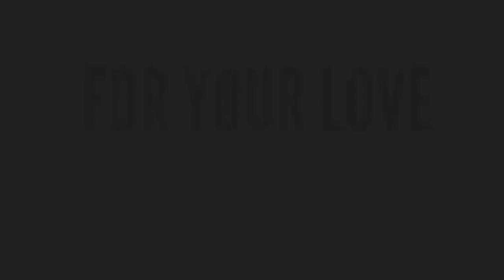టీఆర్ఎస్ ఎమ్మెల్యే కాంతారావు ఎలా కష్టపడుతున్నాడో చూడండి || Mla Rega Kantha Rao Latest Video